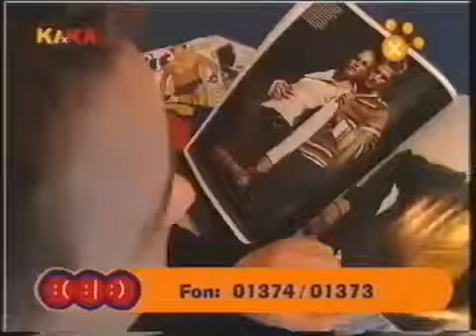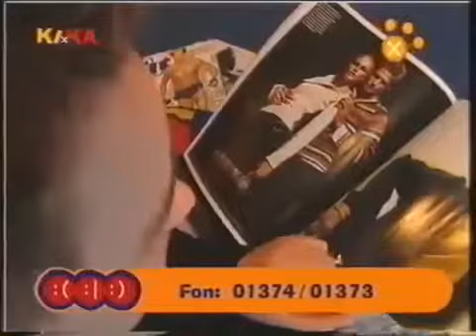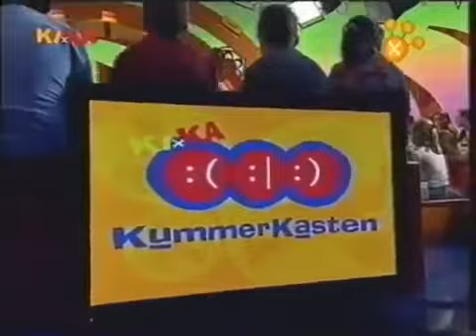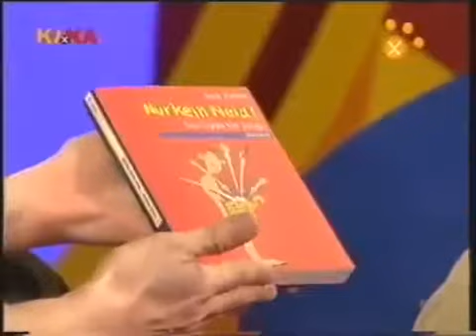Kikania -Thema Pupertät-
Meine neue Website ist online!--- Facebook ▻▻▻▻▻▻ Instagram ▻▻▻▻▻ . Henning hat seinen ersten großen Auftritt im deutschen Fernsehen. Mit „fast 12.

Meine neue Website ist online!--- Facebook ▻▻▻▻▻▻ Instagram ▻▻▻▻▻ .

Kikania war eine interaktive Liveshow des KiKA, die ab dem 14. Mai 2001 drei Jahre lang als Nachfolgesendung der Aktiv Boxx gesendet wurde. Moderiert .